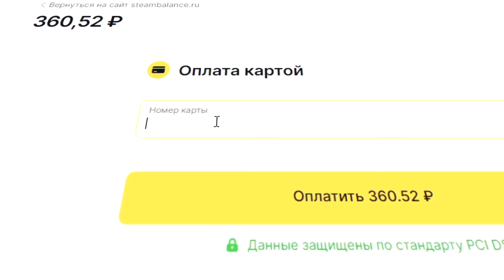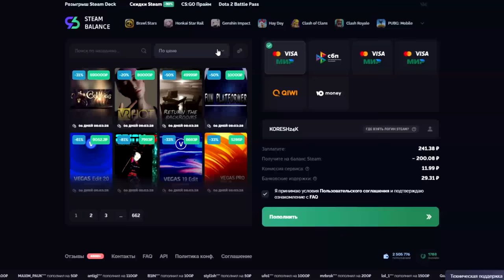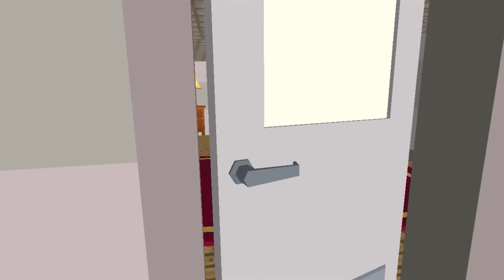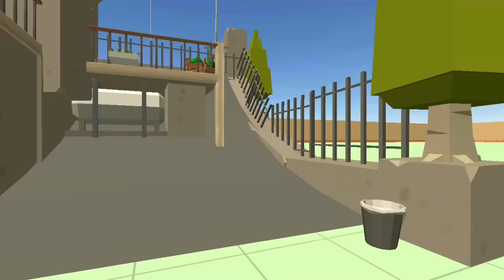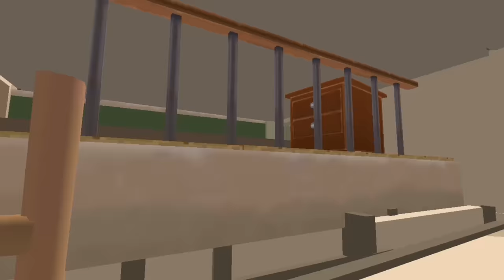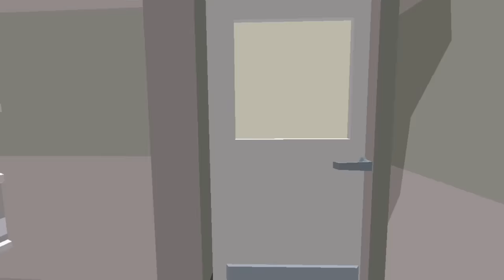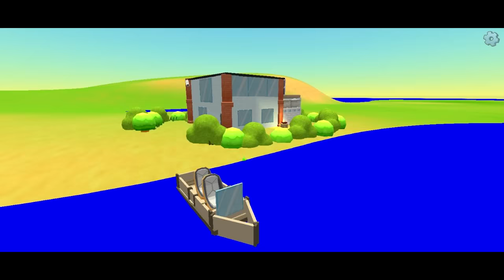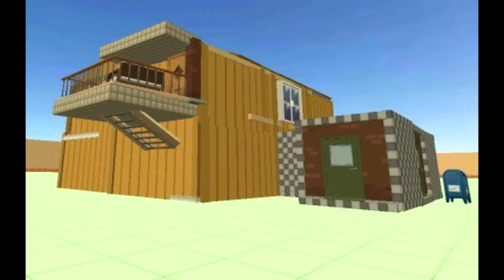БИТВА СТРОИТЕЛЕЙ В ЧИКЕН ГАН - ЭВОЛЮЦИЯ ДОМОВ! HOUSES CHICKEN GUN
Конкурс от 5000 рублей на STEAM DECK 👆👆👆

Представляю вашему вниманию новую часть БИТВЫ СТРОИТЕЛЕЙ в ЧИКЕН ГАН! В этот раз темой нашего ролика стали ДОМА И ДРУГИЕ СТРОЕНИЯ. Я отобрал 20 ваших работ и сделал своего рода Эволюцию домов, от самых простых до самых эпичных! Запасайтесь вкусняхами, будет на что посмотреть!)
HOUSES EVOLUTION CHICKEN GUN